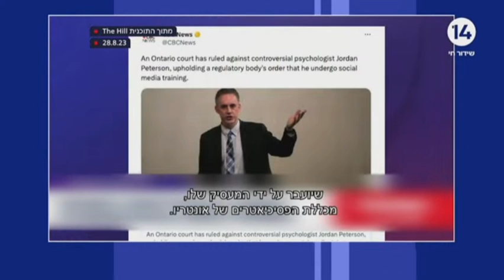משטרת המחשבות בקנדה משרטטת את הכיוון האולטימטיבי של הפרוגרס - חוזרים לאינקוויזיציה!!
בקרוב אצלנו: מי יגן על הג׳ינג׳ים?
מספרים לכם שהכנסת יכולה לפסול ג'ינג'ים ולכן בית המשפט יגן עלינו מפני הכנסת? מסתבר שהיום בית המשפט בקנדה פוסל ג׳ינג'ים!

יש המסמנים את תחילת סוף עידן האינקוויזיציה במשפט המפורסם של גלילאו גליליי, שם הכריחו אותו בסחיטה ובאיומים לומר שהשמש אינה מרכז העולם.
באותו הזמן נאמר המשפט המפורסם של גלילי האמיץ - ו"אף על פי כן נוע תנוע".

אראל סגל בקטע ייחודי מציג: חופש הדיבור בקנדה הסתיים.
האוניברסיטה כולל בית המשפט (!!) מנסים להכריח את אחד האנשים החכמים בעולם לעבור סדרת חינוך.
מי שלא מבין את הקשר בין המקרה הזה לבין תום עידן חופש הדיבור במערב ולבין הניסיון של בגץ לפסול את נתניהו, ראוי לו שיחשוב פעם נוספת.